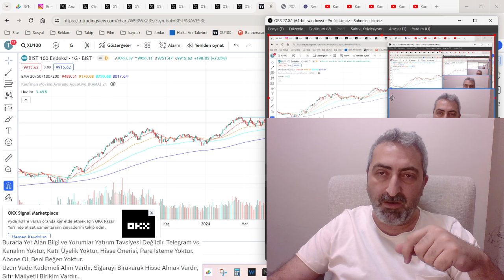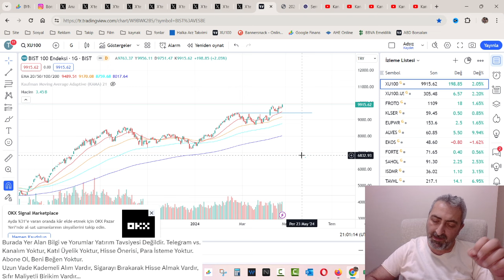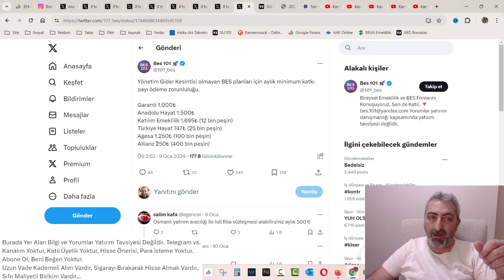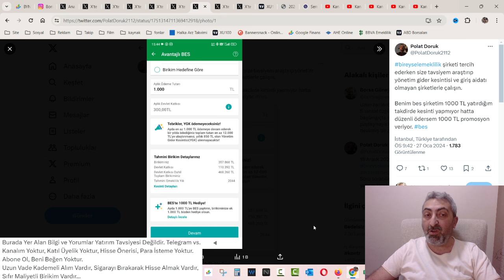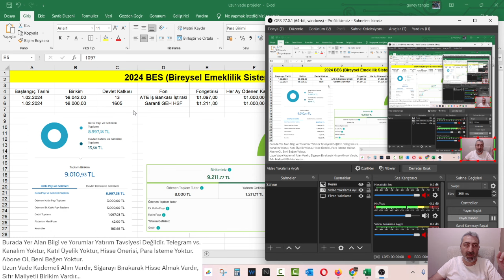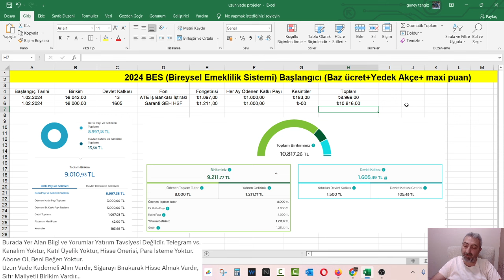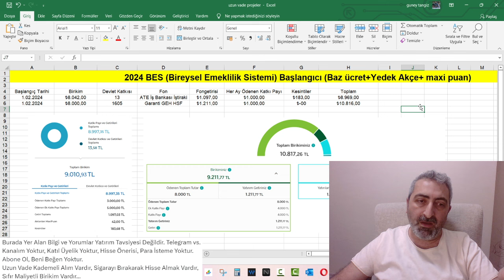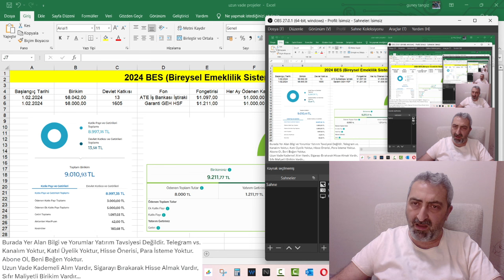Ne Menem Bir Şey BES Kesinti Olmayan Bireysel Emeklilik Planları geh ate Fonlar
3 ay önce başladığımız BES projesinde 2 hesaptan hem kesintili hem kesintisiz sistemi test ediyoruz. Peki kesintisiz planların şartları neler...